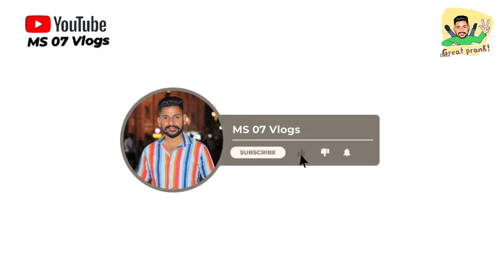Dropping Pants prank 👖🩳 | public prank | L P U Prank | pajama khul geya prank | prank video